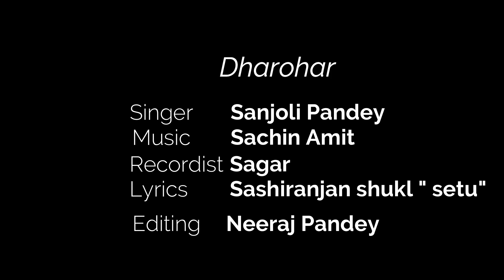सरस्वती वंदना | Saraswati vandna song | sanjoli pandey | video song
लोकसंस्कृतियों ,लोकविधाओं, लोकसभ्यता ,लोकगीतों आदि की जब बात होती है तो हमारा मन विवश हो उठता है ये सोचने को की अब ये कलाएँ और विधाएं कहाँ रह गयीं हैं । इन्हीं लोकसंस्कृतियों और लोकगीतों के संरक्षण और उन्हें अपने गीतों के माध्यम से आप के बीच लाने का काम कर रही हूँ मैं लोकगायिका संजोली पाण्डेय । पॉप और रॉक संगीत के जमाने मे अगर हमारी पीढ़ियां अपनी लोककलाओं को किनारे करती रहीं तो शादियों में न विवाह गीत ,गारी होंगे और न ही जन्म पर सोहर होगा ,खत्म हो जाएगा चैत मास में चैता का गायन तो आइए इस चैनल के माध्यम से हम और आप मिलकर इस मुहिम को आगे बढ़ाते हैं और अपने लोकगीतों को उनका स्थान देते हैं ।
लोकगायिका संजोली पाण्डेय
जन्म- अयोध्या ,उत्तर प्रदेश ,1995
अध्यक्ष ~ धरोहर -लोककलाओं का संगम (NGO)
लोकगीतों और लोकविधाओं की संरक्षिका